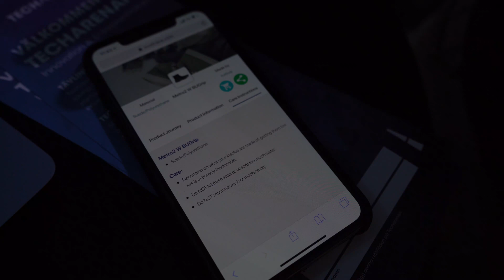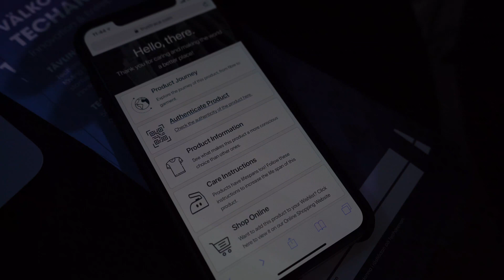Almedalskommentaren Breakout: Trustrace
Vi är på stan och kollar på innovativa startuper inom hållbarhet och tech. Trustrace hjälper företag att skapa transparens i förädlingskedjan och hjälper konsumenter att se hela den tillverkade produktens hållbarhet.

Genoma att scanna produktens kod kan du som konsument se vilka ingående komponenter som finns i produkten, vilken producent som ansvarar för den och hur de arbetat med sin hållbarhet, så att du kan följa produktens tillverkning hela vägen till början.

Dessutom kan du registrera din produkt hos tillverkaren och få möjligheten att reparera den när nån komponent är trasig, eller byta in hela produkten.

Eftersom tillverkaren känner till hur din produkt är tillverkad och hur länge den varit i användning kan tillverkaren bestämma sig för att renovera och sälja produkten igen, hyra ut den, eller återvinna dess komponenter för att göra en ny produkt.

Producenterna som engagerar sig aktivt i att skapa hållbara produkter kan visa att de verkligen lärt känna sina egna produkter och kan tryggt stå för sina produkter inför sina konsumenter.

Medverkande:
• Shameek Ghosh, medgrundare TrusTrace
• Rodrigo Muñoz, affärsutvecklare med fokus på hållbarhet, effektmätning, startups och digitalisering